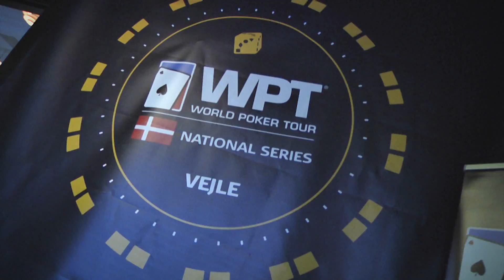Casino Munkebjerg | World Poker Tour National 2012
Film fra den første World Poker Tour pokerturnering på dansk jord: Casino Munkebjerg, Vejle. Filmen er produceret af LØRUP TXT & PIX.